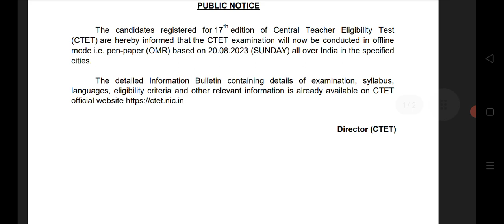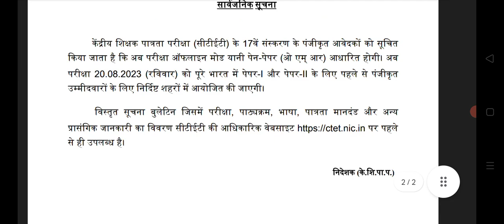ctet exam pattern changed 2023,ctet exam will be conducted offline mode 2023,ctet exam date 2023